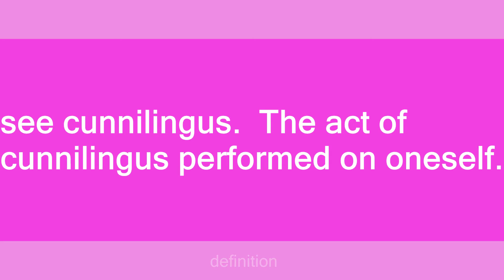autocunnilingus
Slang flashcards: